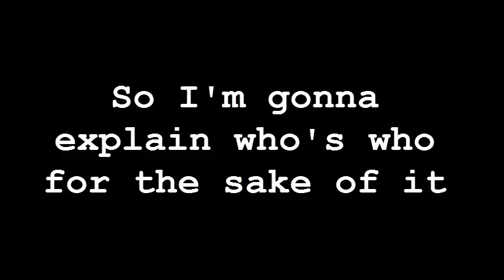Who's Who On Our Thumbnails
a necessary guide to the silverspark